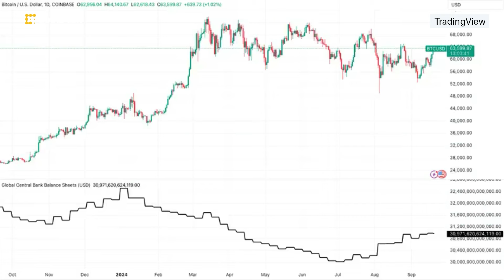Bitcoin Breaks $64K While Gold Soars | Chart of the Day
Bitcoin has surged 7% in the past five days, breaking through $64,000 for the first time since Aug. 26. In the meantime, gold has reached all-time highs on over 30 occasions this year, topping $2,600 an ounce. Why are the two assets outperforming? CoinDesk's Jennifer Sanasie presents the "Chart of the Day."